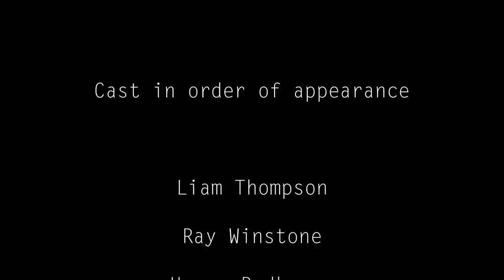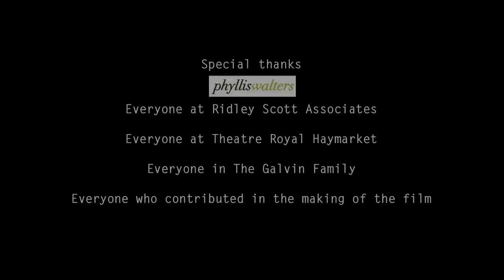Two Worlds of Charlie F - Real Soldiers on the West End stage tell their story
The Two Worlds of Charlie F is a new play launching in London for two performances only on Sunday 22nd January. It explores the stories of 30 wounded, injured and sick Service Personnel currently in recovery units across the UK.

Created in partnership between the Theatre Royal Haymarket Masterclass Trust and The Royal British Legion, the Bravo 22 Company is a unique project developed to use thatre as an empowering and active experience that will aid their recovery process.